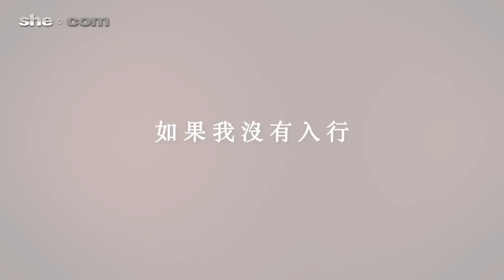佘詩曼 我要的幸福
你覺得佘詩曼柔弱嬌嗲，其實她才最tough最有想法。笑著拋下一句「我唔想咁幸福！」然後就一腳踏出comfort zone，自組工作室，從此自己事業自己話事。
演過經典角色，做過視后，現在又走進電影圈當女主角，經驗和本錢都累積得厚厚的阿佘，何須再事事由別人安排支配？活出自己才最重要。片段中，你一定能感受阿佘對於現狀的滿足，以及對未來的期待與憧憬。